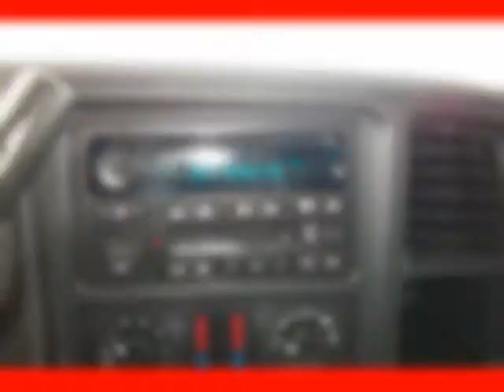2007 CHEVROLET SILVERADO 1500 CLASSIC LT CLASSIC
2007 CHEVROLET Silverado 1500 Classic 2WD Crew Cab 143.5" LT1